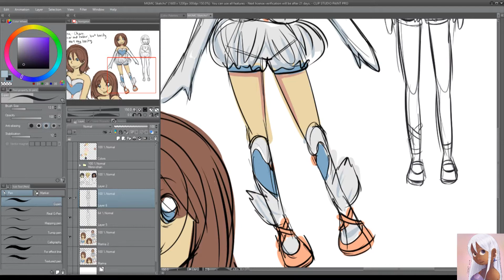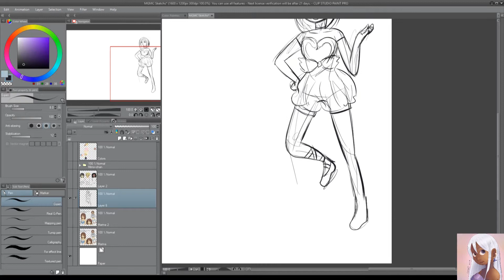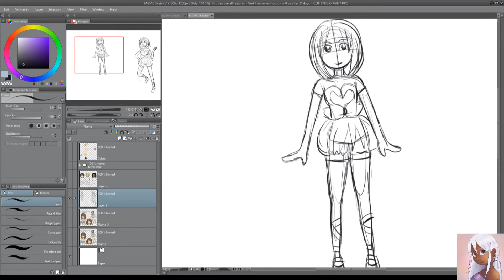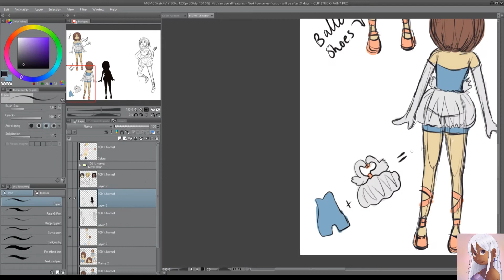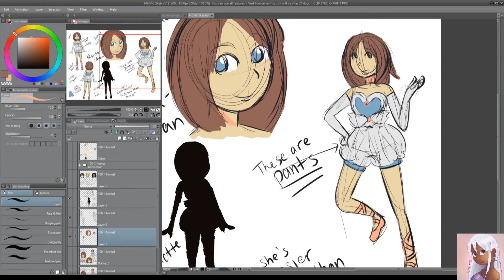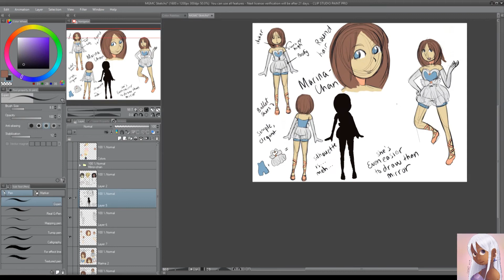Designing My Characters: Introducing Magical Girl Marina-chan (MGMC)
Read my Webcomics:
Software and Equipment
For Drawing:
• Huion Kamvas Pro GT-221
• Clip Studio Paint
For Video Recording and Editing
• OBS Studio